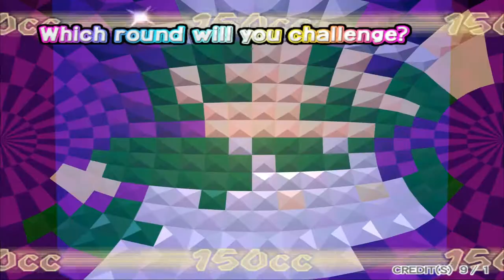Mario Kart Arcade GP - Special-DK-Cup (150ccm) - #20 - [GER]